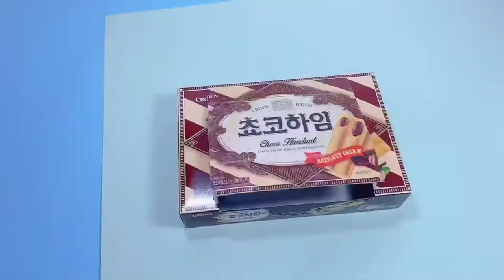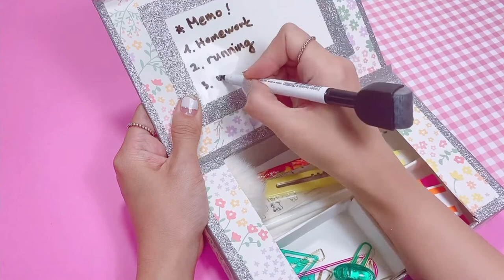Fancy Pencil Case Accessory Box DIY | School Supplies Craft Idea Hack | Tissue Paper dye craft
Fancy Pencil Case DIY | School Supplies Craft Idea Hack
How to make school supplies organizer | Kitchen Tissue paper dye craft
How to recycle cookie box!

The ingredients used in the video :

Cookie box
Double-sided tape
Scissors
Glue
A4 paper sheet
Placemat paper or Gift wrapping paper
Kitchen tissue paper
Felt-tip pen
Water
Washi tape
Beads
String
Cardboard
Clear folder
Adhesive tape

VLLO video editing. The intro and closing of the video using the Myulchi app.